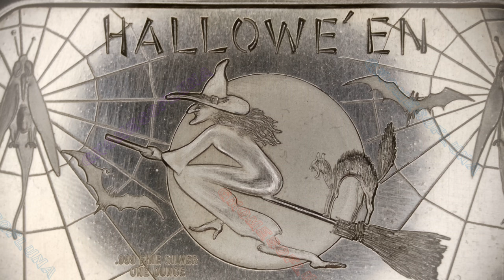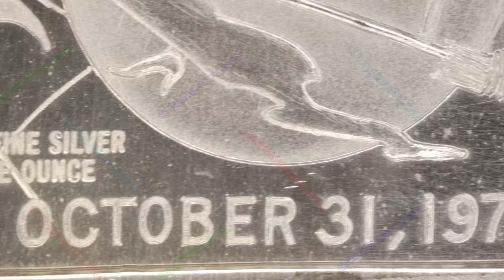🔊🔊 1973 Hallowe'en / Madison Mint | Music Perfomed By: Foundring 🔊🔊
Year: 1973
Title: Hallowe'en
Mint: Madison Mint

Performed By: foundring